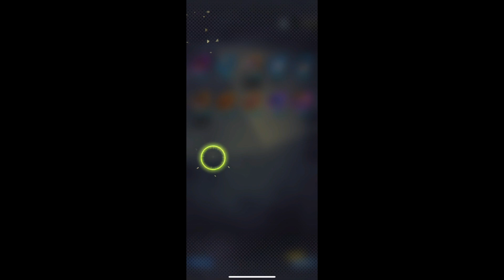LF Beast Gohan /Super Hero Db Legends Pulls /Serienbeschwörung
Lets Play - Live Stream - Hobby Gamer .

Optc Pirate Alliance : Cheaters Crew
Dokkan /Optc / CheaterGames Discord komm!